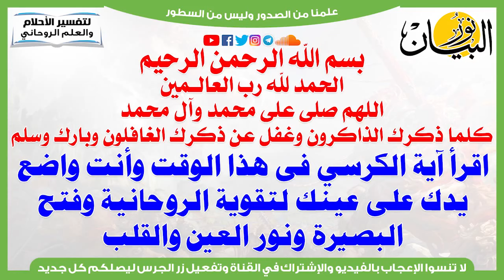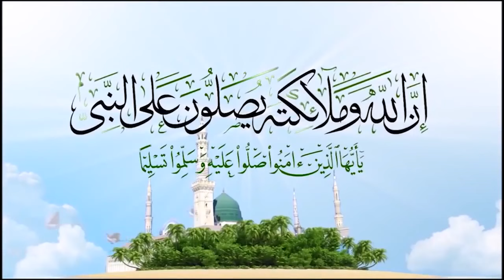اقرأ آية الكرسي فى هذا الوقت وأنت واضع يدك على عينك لتقوية الروحانية وفتح البصيرة ونور العين والقلب